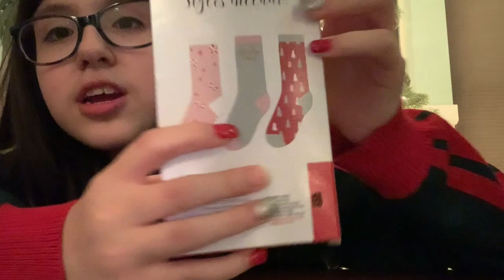What I got for Christmas 2019!!!- Valeria Talams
This video is about what I got for Christmas 2019!! I am  super thankful for all these things. This is also around the time my first ever video was posted here on this channel! Merry christmas and happy New Year!  Xx, Valeria